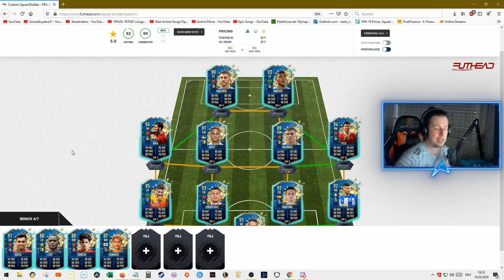LIGA NOS TOTSSF PREDICTION 🔥🔥 FEAT. 95 TELLES, 94 PIZZI + 92 CORONA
Du willst mich unterstützen? Dann mach es doch bei MMOGA über meinen Partnerlink! :)

Freundliche Grüsse
SwissAkuyakuLP

Dank der Power von Frostbite erweckt EA Sports Fifa 20 zwei Seiten der Fussballwelt zum Leben: Den prestigeträchtigen Profifussball und mit EA Sports Volta den authentischen Strassenfussball. FIFA 20 präsentiert umfassende Innovationen, Football Intelligence sorgt für einzigartigen Gameplay-Realismus, FIFA Ultimate Team bietet noch mehr Möglichkeiten für den Aufbau des Wunschteams, und EA Sports Volta bringt den Fussball zurück auf die Strasse, mit authentischem Kleinfeld-Fussball.